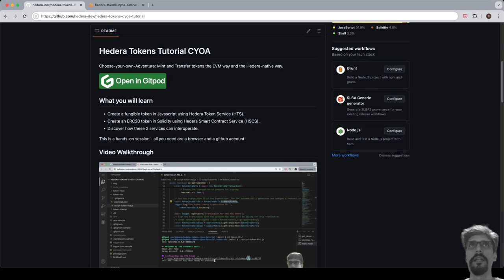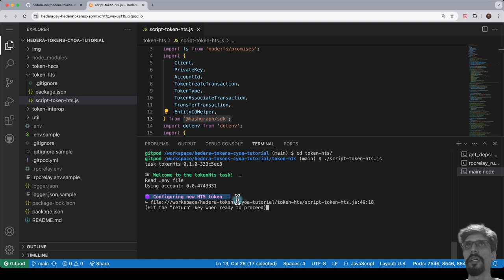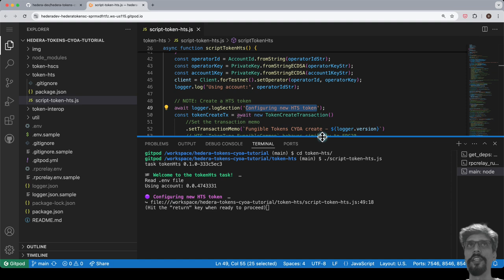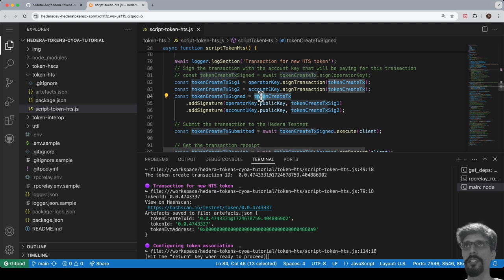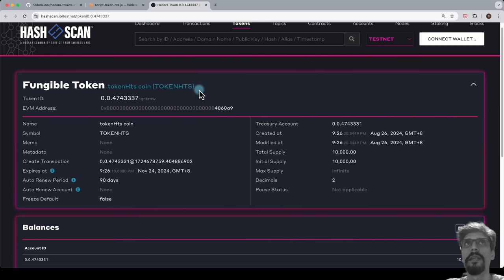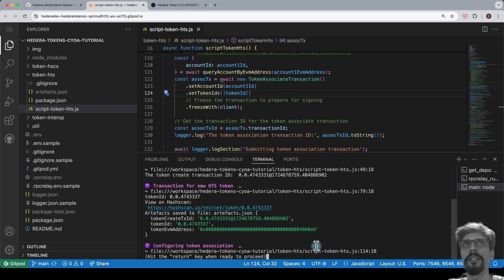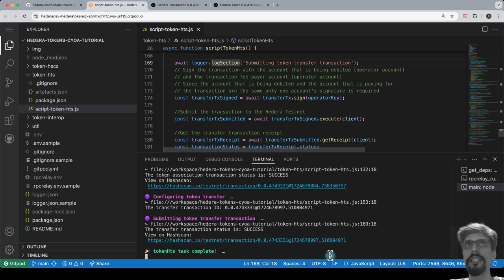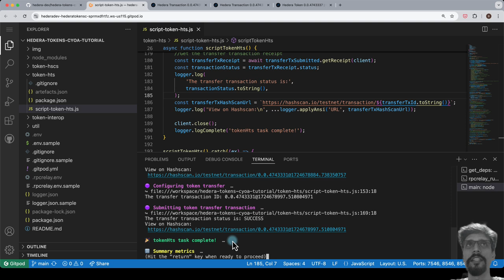HTS token (FungibleCommon) - Hedera CYOA tokens tutorial #1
- Create a fungible token in Javascript using Hedera Token Service (HTS).
- Create an ERC20 token in Solidity using Hedera Smart Contract Service (HSCS).
- Discover how HTS and HSCS can interoperate.